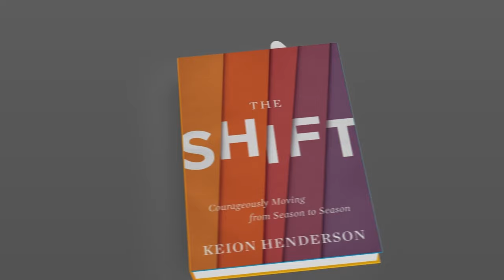The Edge of Evidence/Pastor Keion Henderson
The Edge of Evidence/Pastor